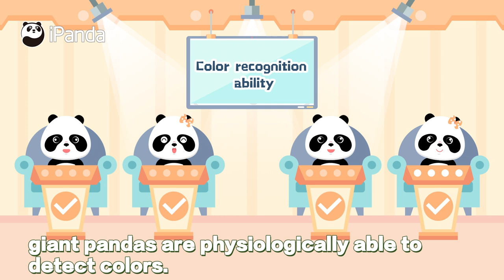【Fun Panda Facts】Can Giant Pandas Distinguish Colors? | iPanda